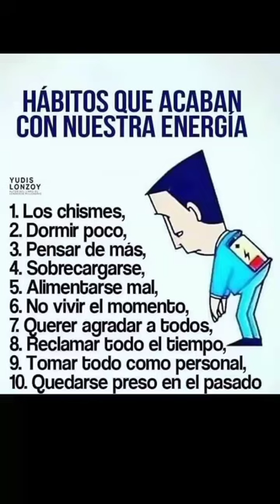UN SABIO DIJO 2023 🌻🌀